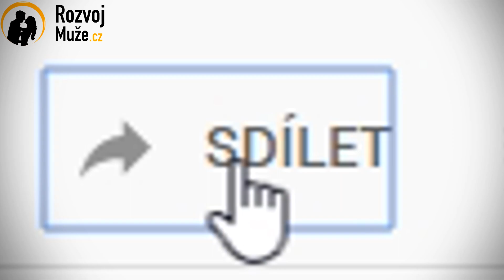MINULOST jako ZABIJÁK při seznamování s ženou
V tomto videu po delší odmlce si povíme, jak nám minulost může škodit při seznamování s ženami. Také jak nám může škodit k tomu, abychom si mohli najít harmonický vztah. Také se registruj na webinář zcela zdarma, který ti může změnit život, když se tím budeš řídit.

Nová videa, nový obsah, nové informace!!!

V případě jakýkoliv problémů mě můžeš kontaktovat na
✓Ohledně sebevědomí,
✓Ohledně vztahů
✓Ohledně  energie
✓Ohledně pochopení mužské polarity,
✓Ohledně pochopení sociální dynamiky a interakce
✓Ohledně svádění
✓Ohledně udržení si vztahu  či záchraně vztahu